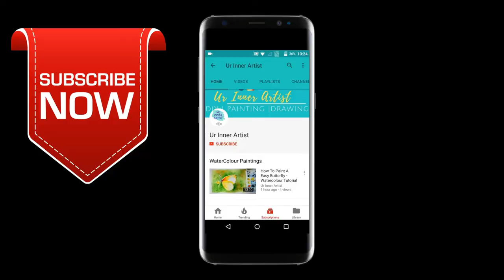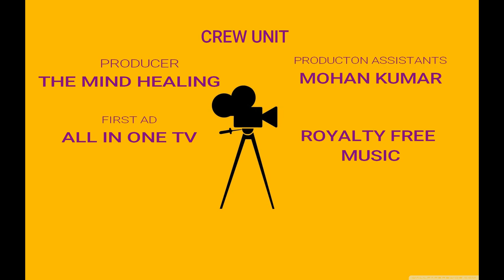King Fisher Bird Watercolor Painting